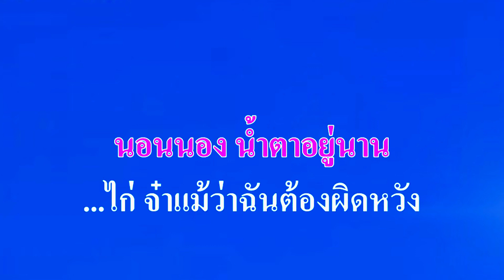♬ไก่จ๋า ช้าง กำชัย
ศิลปิน:🎤ช้าง กำชัย